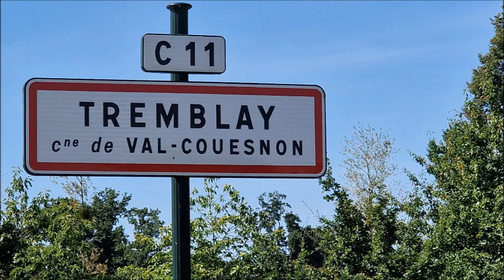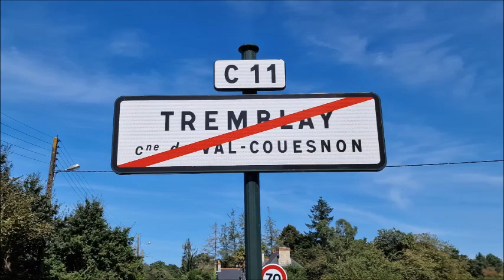Vidéo Tremblay 1er Septembre 2023